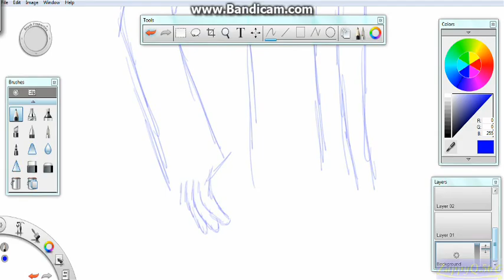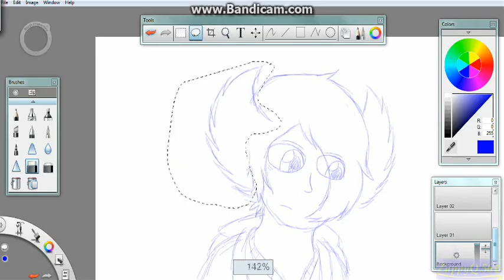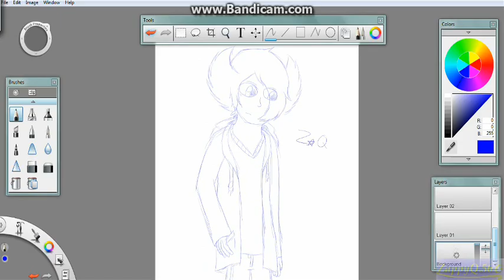[Zappo] Over Thinking (SpeedDoodle)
At night, I keep thinking about working on the animation, but I had other stuff that I need to do in mind, so I just drew myself (male form) because in some points, I can't think straight. So there you go.
Song: Nothing, just pure silence. I can't find anything that would go for this, and this is just a doodle too, so I don't think music matters in this one. Sorry?